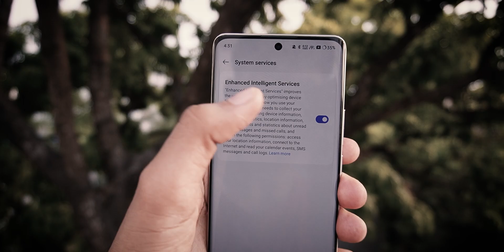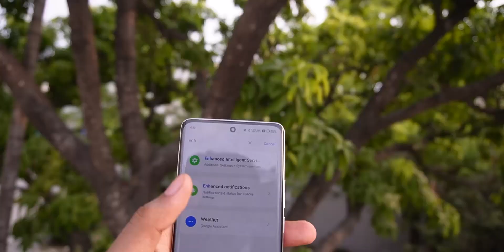Realme is in DANGER !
realme can be banned from India. The recent controversy on realme leaking the users data to china may lead to a ban in India, the enhanced intelligence service feature on realme smartphones collects user data by default. However this is the full story on how realme is in danger.
Queries -
realme stealing data
realme to be banned
realme ban
realme enhanced intelligence service
realme privacy concern
realme controversey
enhanced inteligence service
data leak
tech news
realme ban news